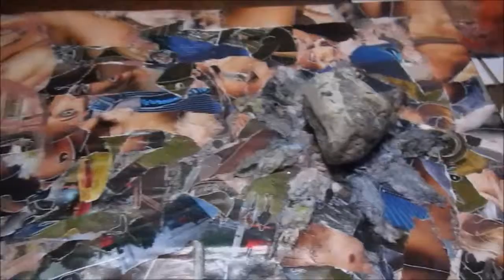postporno, étude11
manuelle yerly présente "les études postporno, étude 11"; une vidéo de  2016